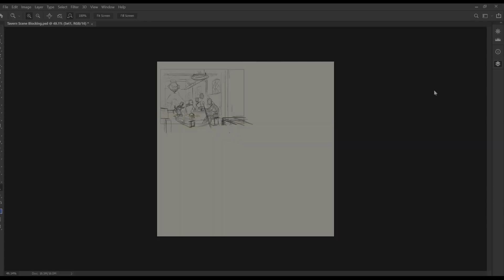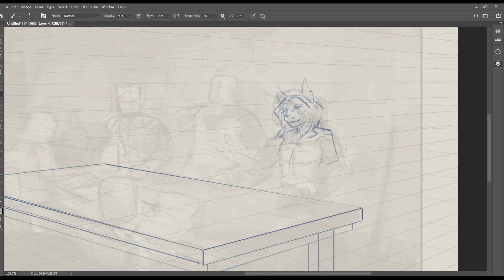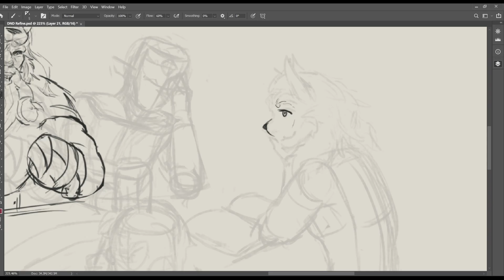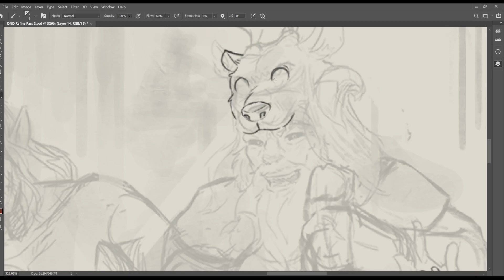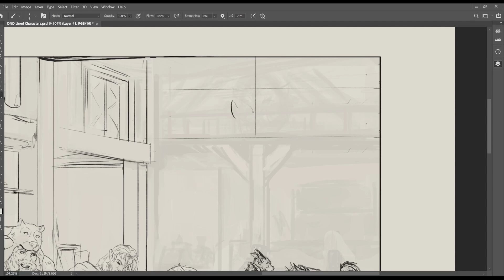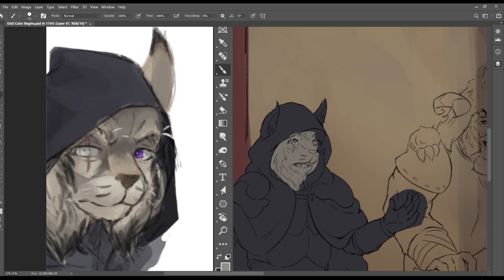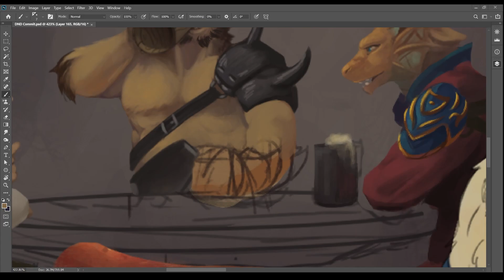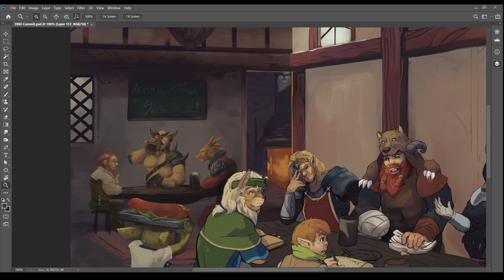[Art Process] A Brief Respite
Process video of -
Unfortunately due to the length of the recording (~16 hours) I wasn't able to capture -every- step of the process so there are some skips and the last 4 hours was not recorded.